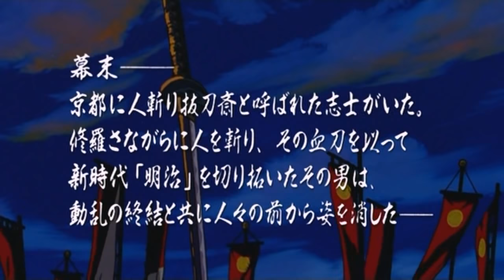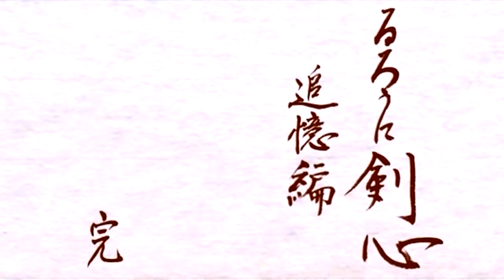Samurai X Trust and Betrayal Final sequence